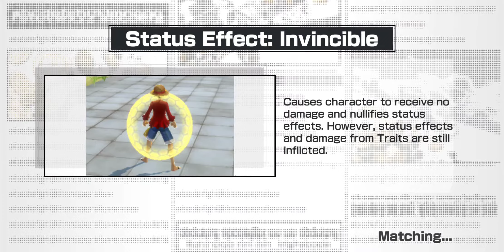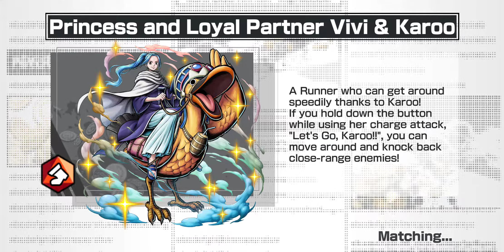One Piece Bounty Rush - Challenge Battle with Roger and Robin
Moondots and Polkabeams · Podington Bear

Playful

Artist: Podington Bear